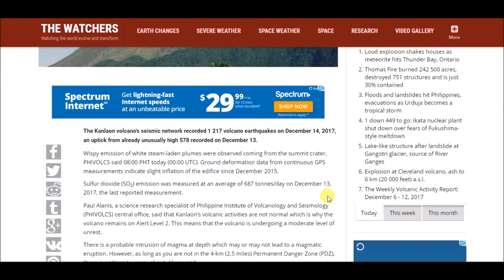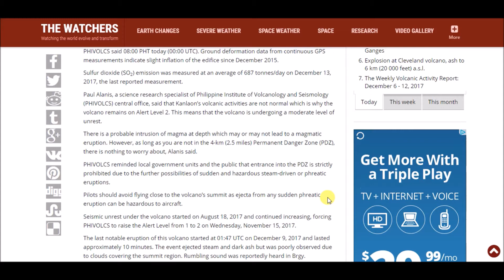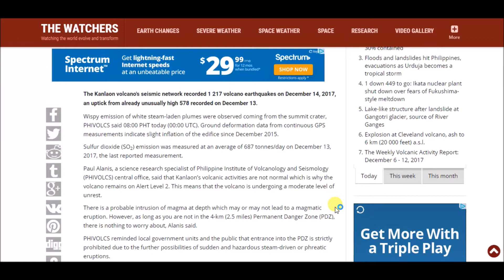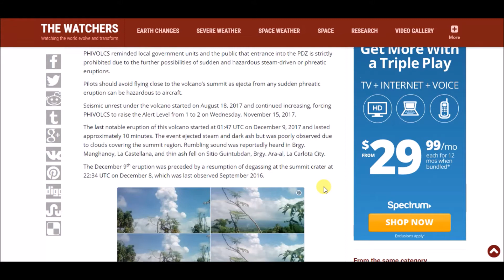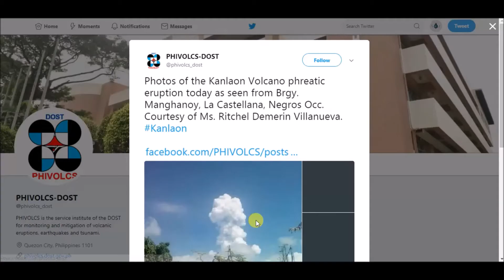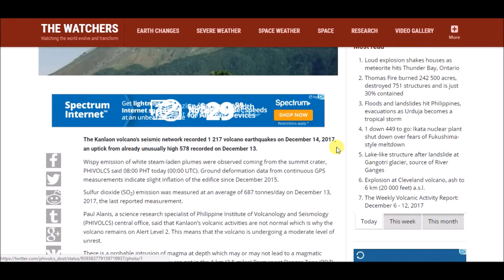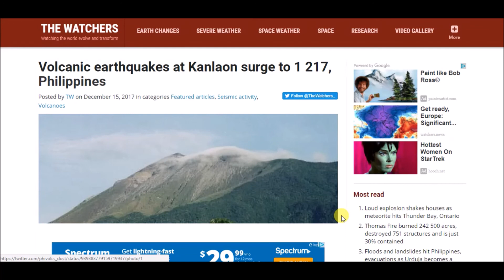Volcanic earthquakes at Kanlaon volcano surge to 1,217! Philippines.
The Kanlaon volcano's seismic network recorded 1 217 volcano earthquakes on December 14, 2017, an uptick from already unusually high 578 recorded on December 13.

Wispy emission of white steam-laden plumes were observed coming from the summit crater, PHIVOLCS said 08:00 PHT today (00:00 UTC). Ground deformation data from continuous GPS measurements indicate slight inflation of the edifice since December 2015.

Sulfur dioxide (SO2) emission was measured at an average of 687 tonnes/day on December 13, 2017, the last reported measurement.

Paul Alanis, a science research specialist of Philippine Institute of Volcanology and Seismology (PHIVOLCS) central office, said that Kanlaon’s volcanic activities are not normal which is why the volcano remains on Alert Level 2. This means that the volcano is undergoing a moderate level of unrest.

There is a probable intrusion of magma at depth which may or may not lead to a magmatic eruption. However, as long as you are not in the 4-km (2.5 miles) Permanent Danger Zone (PDZ), there is nothing to worry about, Alanis said.

PHIVOLCS reminded local government units and the public that entrance into the PDZ is strictly prohibited due to the further possibilities of sudden and hazardous steam-driven or phreatic eruptions.

Pilots should avoid flying close to the volcano’s summit as ejecta from any sudden phreatic eruption can be hazardous to aircraft.

Seismic unrest under the volcano started on August 18, 2017 and continued increasing, forcing PHIVOLCS to raise the Alert Level from 1 to 2 on Wednesday, November 15, 2017.

The last notable eruption of this volcano started at 01:47 UTC on December 9, 2017 and lasted approximately 10 minutes. The event ejected steam and dark ash but was poorly observed due to clouds covering the summit region. Rumbling sound was reportedly heard in Brgy. Manghanoy, La Castellana, and thin ash fell on Sitio Guintubdan, Brgy. Ara-al, La Carlota City.

The December 9th eruption was preceded by a resumption of degassing at the summit crater at 22:34 UTC on December 8, which was last observed September 2016.